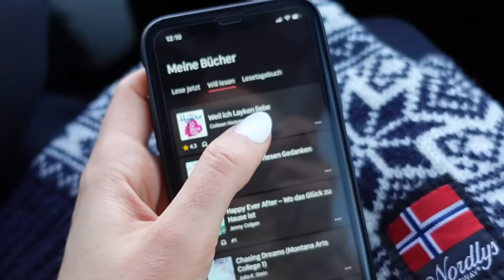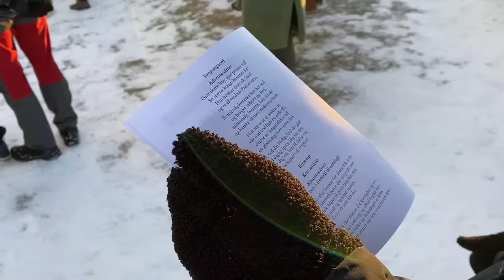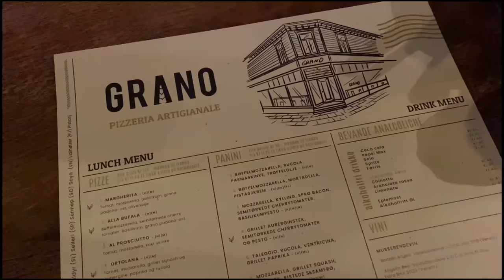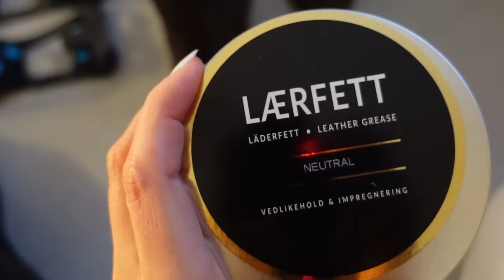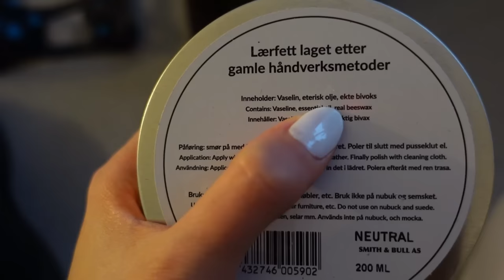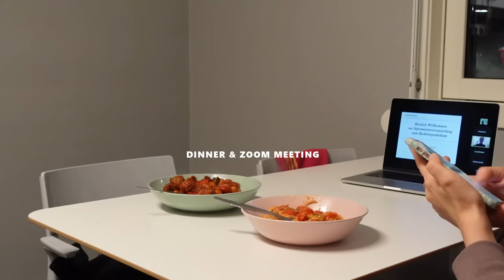WEEKLY VLOG Adventszeit in NORWEGEN - Trondheim Trip, Alltag im Studentenwohnheim, Uni-freie Tage...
VLOGMAS aus Norwegen in der Weihnachtszeit! 4 Tage in Trondheim auf einem kleinen Städtetrip, Alltag im Studentenwohnheim an uni-freien Tagen im Advent

⫸ NEXTORY - Hörbücher & eBooks*
60 Tage kostenloser Zugriff auf alle Hörbücher & eBooks bei Nextory

DIESES VIDEO IST TEIL DER STUDMAS ADVENTSKALENDER REIHE !

Wie du am Gewinnspiel teilnehmen kannst:
Vom 1. bis 24. Dezember 2021 laden wir insgesamt 24 Videos hoch 🎬

✅notiere dir aus allen 24 Videos insgesamt 24 Buchstaben und bringe sie in eine sinnvolle Reihenfolge

(Gewinnspiel läuft bis einschließlich 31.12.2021)

🎉Falls du gewonnen hast, wirst du von uns ab dem 1.1.2022 kontaktiert 🎉 Wir wünschen dir viel Glück 🍀

Musik: Music by Naomi - Tidal Wave Music by Mark Generous - That One Morning Music by ninjoi. - O, Christmas Beats Music by ninjoi. - 12 Days of Christmas